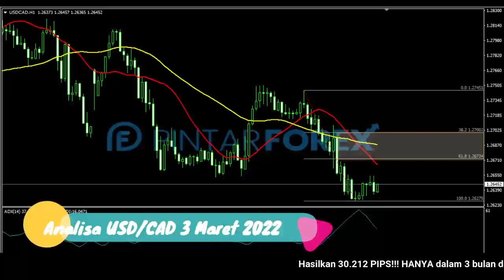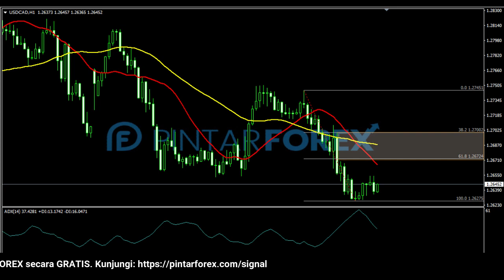🔴 LIVE: Analisa Forex Hari Ini 3 Maret 2022 USD-CAD Bearish; Cari Sinyal Valid Di Area Kritis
"Analisa Forex Hari Ini 3 Maret 2022 USD-CAD Bearish; Cari Sinyal Valid Di Area Kritis